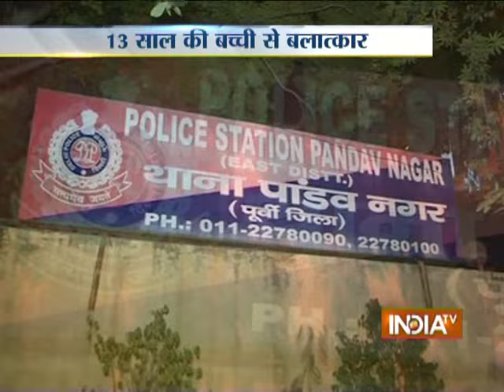Another Minor Raped at Pandav Nagar in Delhi, Accused Arrested - India TV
In a shocking incident a 13-year-old girl raped at Pandav Nagar in Delhi. Accused youth has been arrested by Delhi Police.